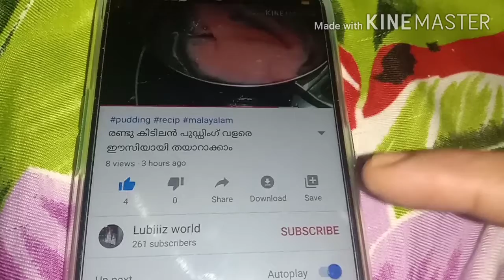അവിൽ ഉണ്ടോ എങ്കിൽ ഇതൊന്ന് ട്രൈ ചെയ്തു നോക്കൂ